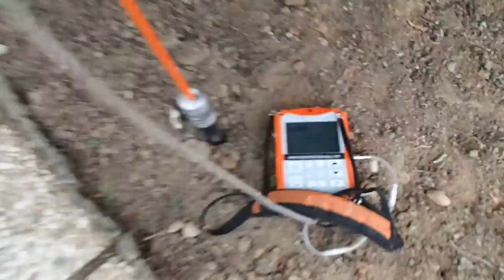LOCALISATION DE FUITE SUR RÉSEAU Fenouillet (31)